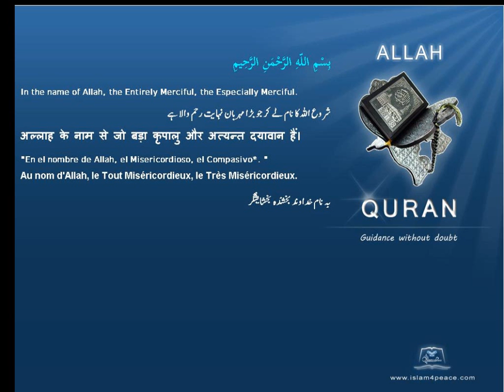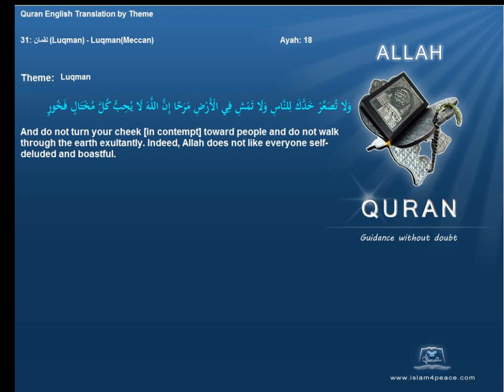لقمان Luqman Quran by Theme English Only